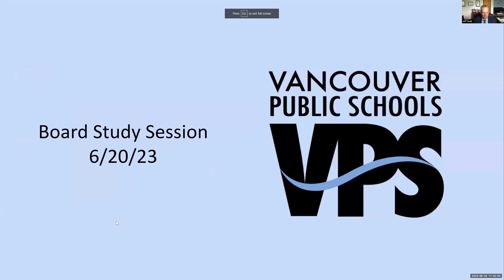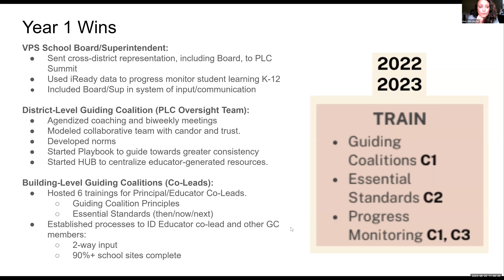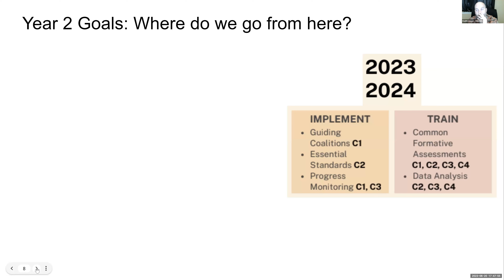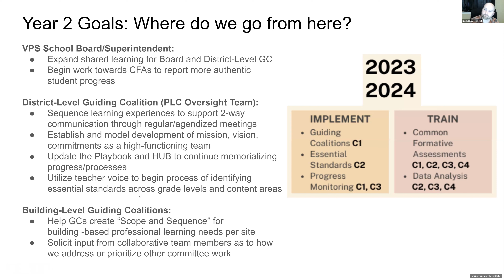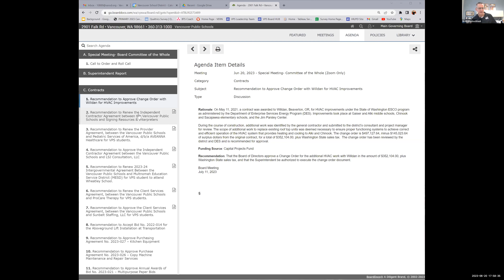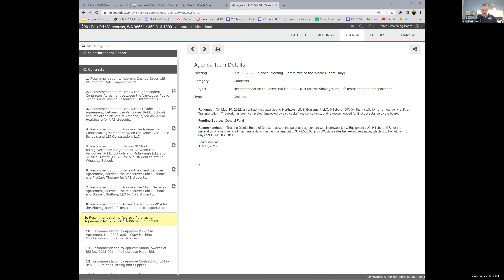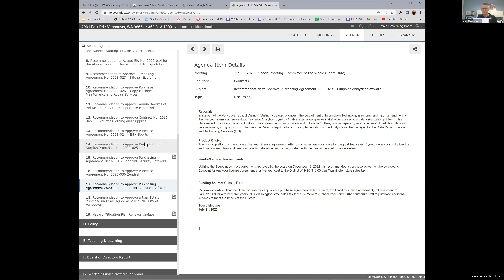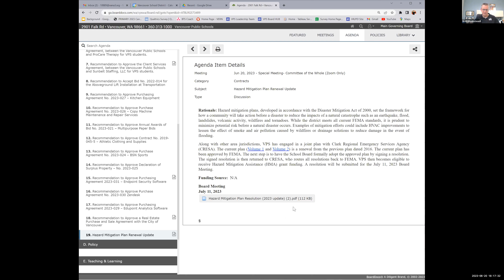VPS Board Committee of the Whole 06/20/23